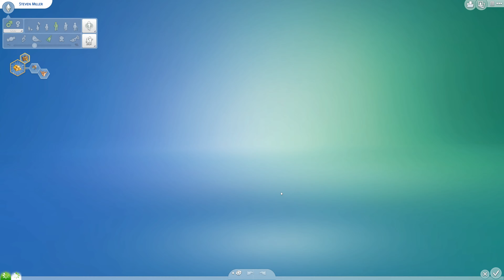Sims 4 [Großstadtleben]: Leg dich nicht mit Steven an! #975 | Let's Play [DEUTSCH]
Let's Play Sims 4 Großstadtleben mit zaaap! [DEUTSCH]
Hier geht's zur Videobeschreibung ↓

Outdoor-Leben
An die Arbeit
Luxusparty Accessoires
Sonnenterrassen Accessoires
Wellness Tag
Coole Küchen Accessoires
Grusel Accessoires
Zeit für Freunde
Heimkino Accessoires
Romantische Garten Accessoires
Gaumenfreuden
Kinderzimmer Accessoires
Gartenspaß-Accessoires
Großstadtleben
Vintage Glamour Accessoires
Vampire
Bowling-Abend-Accessoires

System: Windows 10 Professional 64bit
Mainboard: Asus Z170 Pro Gaming
Prozessor: Intel i7-6700k  4x 4GHz
Grafikkarte: Nvidia GeForce ZOTAC 1080ti AMP! Extreme
RAM: 16GB HyperX Fury

4 Festplatten:
1x SSD von Samsung 256GB für Windows
1x SSD von Samsung 500GB für 4k Aufnahmen
1x HDD 3TB
1x HDD 1TB nur für Aufnahmen

Mein Zubehör:
Monitor: Acer Predator XB1  27"
2ter Monitor: Acer GD245HQ 23"
Maus: Logitech G600
Tastatur: Razer Black Widow Chroma
Headset: Steelseries Siberia Elite Prism
Lautsprecher: Logitech Z313
Mikro: Rode Podcaster
Mikro Spinne: Rode PSM1
Gelenkarmstativ: Rode PSA1